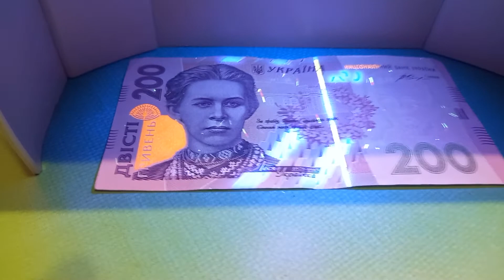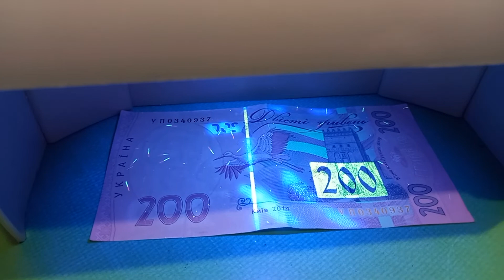Банкнота номиналом 200 гривен 2014 года под ультрафиолетом. Hryvnia 200 banknote under ultraviolet